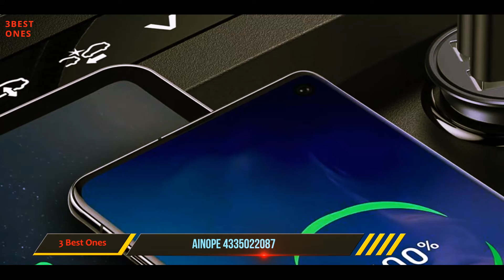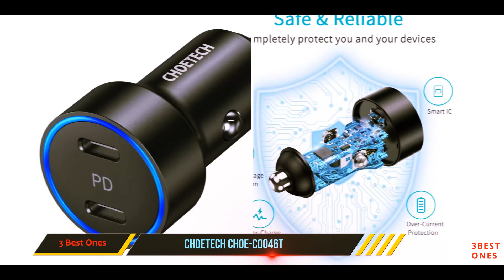Best Usb Car Chargers 2021 - Top 3 Best Usb Car Chargers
► Here is the Links For Updated Price!
✓ 1. Choetech CHOE-C0046T ▶️
✓ 2. AmazonBasics CLA-2U5480 ▶️
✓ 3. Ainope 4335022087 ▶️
►Canada Links◄
✓ 1. Choetech CHOE-C0046T ▶️
✓ 2. AmazonBasics CLA-2U5480 ▶️
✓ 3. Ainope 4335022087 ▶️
►UK Links◄
✓ 1. Choetech CHOE-C0046T ▶️
✓ 2. AmazonBasics CLA-2U5480 ▶️
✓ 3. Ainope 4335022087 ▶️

This is my top 3 Best Usb Car Chargers, That I mention in this video.